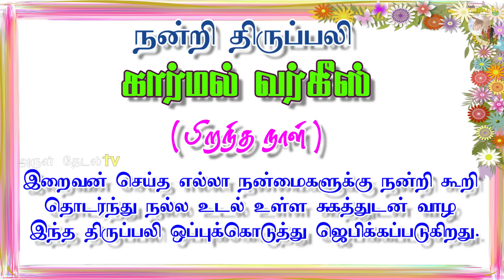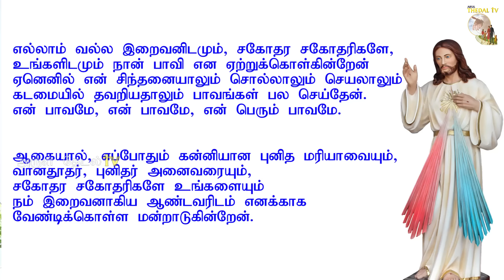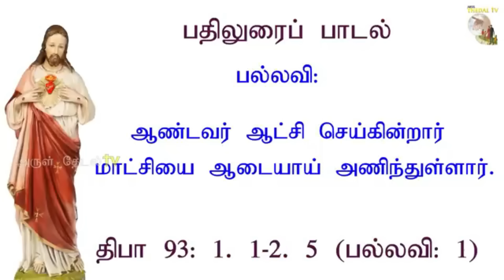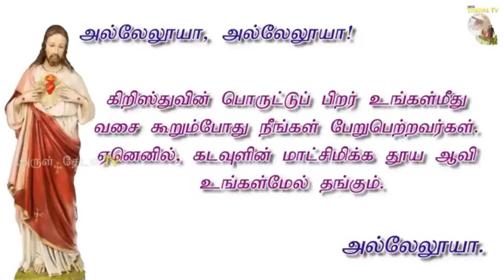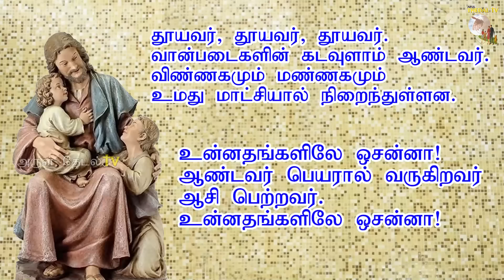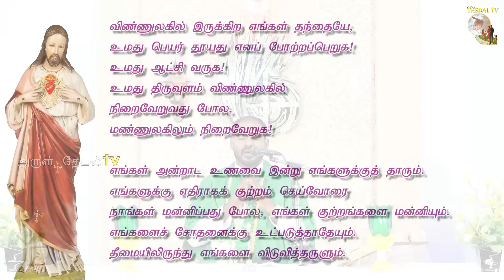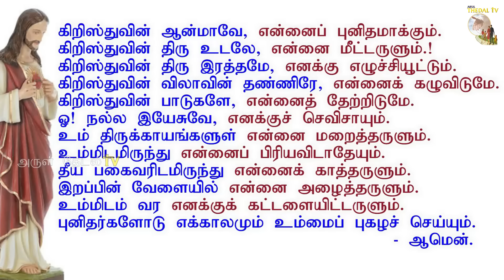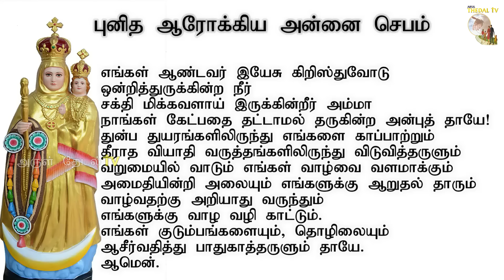13.07.2024|சனி திருப்பலி| Saturday Holy mass| Tamil mass today| Daily Mass| Arul Thedal | Fr Manuvel